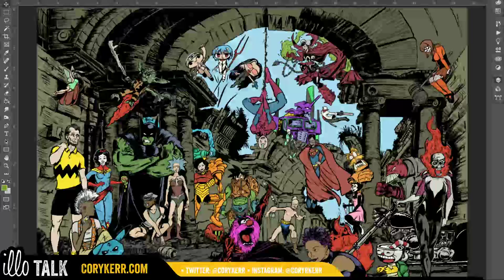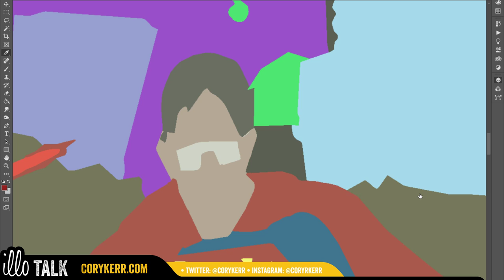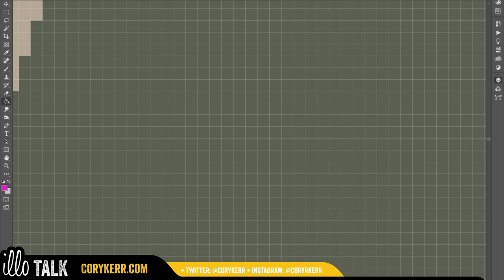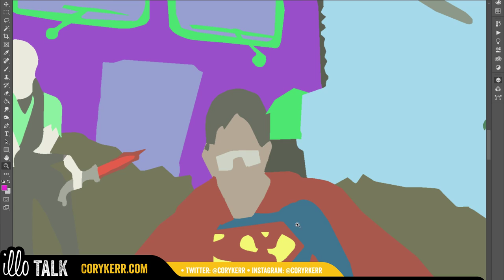Livestreaming some comic book color in photoshop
Cory Kerr